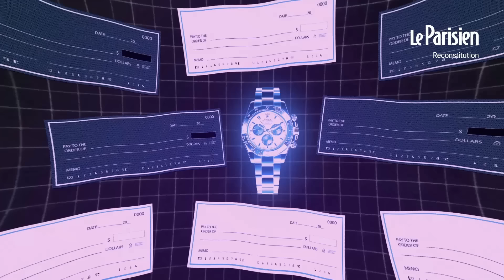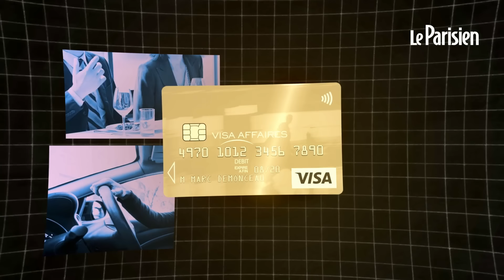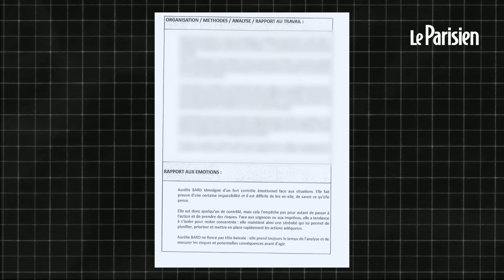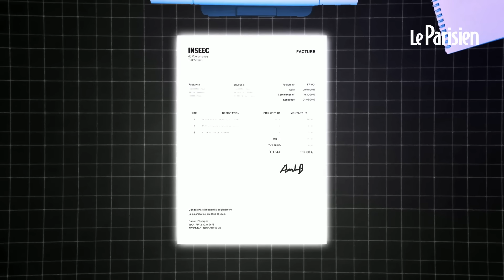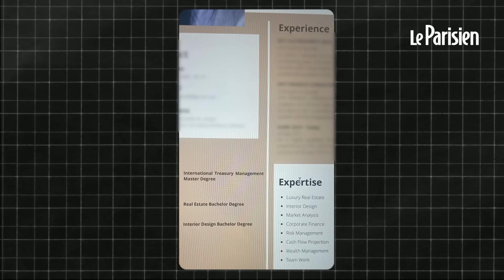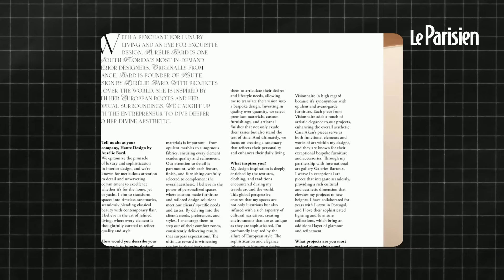Aurélie B., la comptable qui dépouillait ses employeurs (KIABI, CULTURA)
Entre les soirées au milieu de la jet-set américaine, les dîners en compagnie de l’actrice Eva Longoria ou de DJ Khaled, Aurélie B. a connu une ascension fulgurante. Mais le rêve américain de l’ancienne comptable bordelaise a pris fin le 12 août 2024, à la descente d’un jet privé à l’aéroport de Figari en Corse. Sur le tarmac, des policiers l’attendent de pied ferme pour la placer en détention provisoire. Car celle qui se présente comme une architecte d’intérieure à succès en Floride est soupçonnée d’avoir détourné pas moins de 100 millions d’euros en 2023, alors qu’elle était employée en tant que trésorière par l’enseigne de prêt à porter Kiabi.
Une affaire qui a révélé au grand jour d’autres escroqueries opérées par la jolie brune. Cultura, l’INSEEC ou encore son ex-petit ami footballeur… Depuis près de dix ans, Aurélie B. détourne d’importantes sommes d’argent pour financer son luxueux train de vie . Retour sur cette affaire hors-norme.

Chapitres:

00:00 Introduction
01:32 Qui est Aurélie B ?
01:54 La première victime d'Aurélie B
04:14 Aurélie B et Cultura
05:44 Aurélie B et INSEEC
08:45 Aurélie B et Kiabi
11:34 La nouvelle vie d'Aurélie B aux Etats-Unis
14:02 Et maintenant ? Conclusion de l'affaire